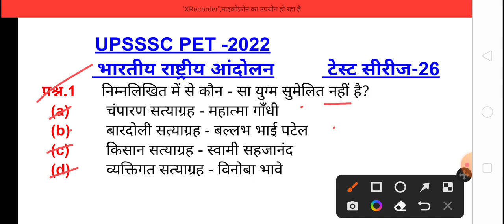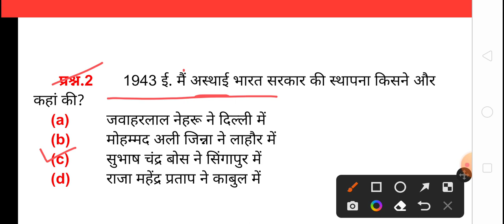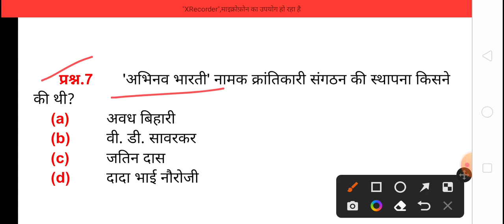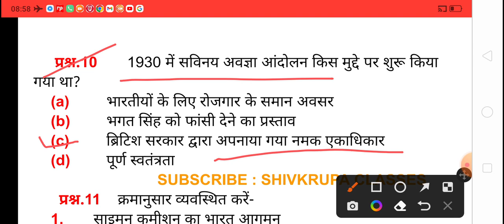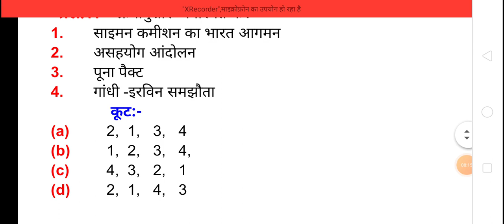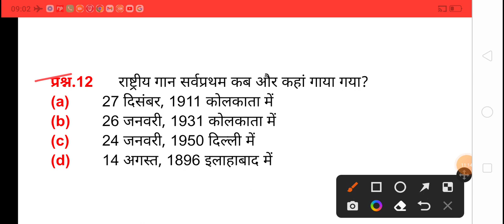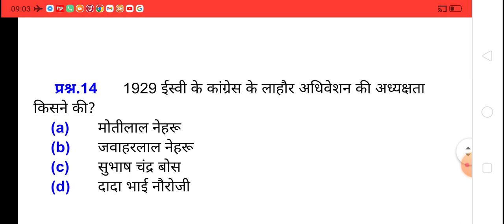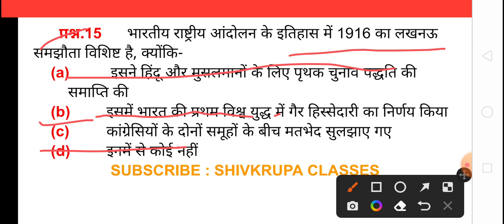Pet Test Series 2022।Pet Practice set। Pet Prepration।पेट टेस्ट सीरीज। पेट प्रैक्टिस सेट।पेट लेक्चर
Pet Mock Test
Pet Hindi lecture
Shivkrupa Classes